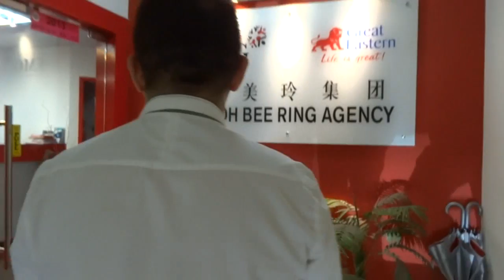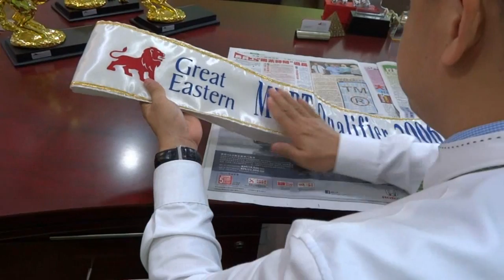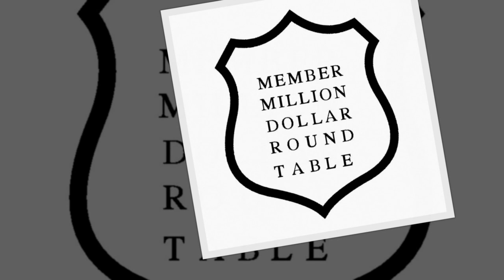MDRT Lee Tiam Oon - Great Eastern SICM Eastern Mars Group (EMG)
恭喜小李荣获 2012 MDRT ，聚星之光 !!!